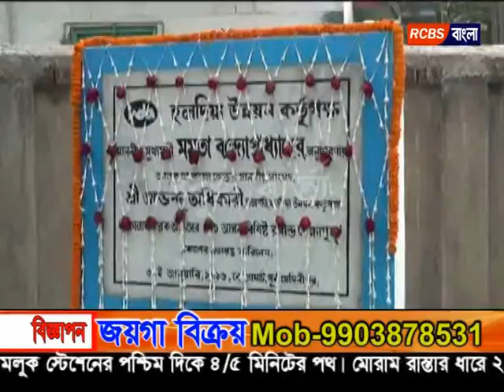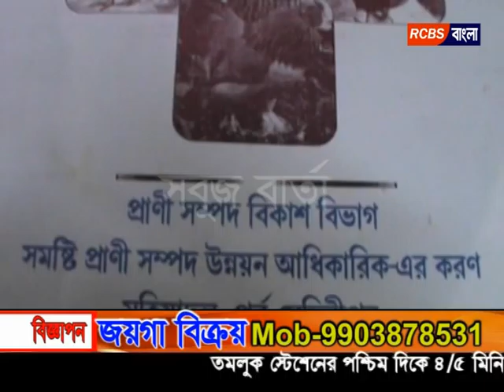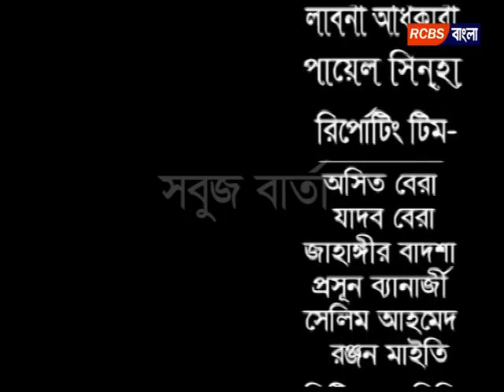07 01 2016 Sabuj Barta RCBS BANGLA